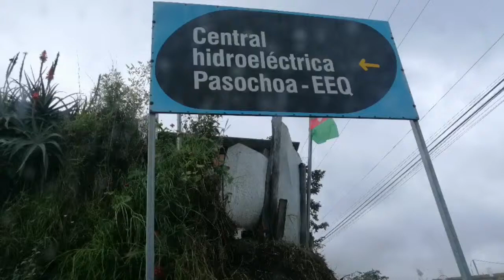Caminata al Refugio de Vida Silvestre Pasochoa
Club de caminantes gimnasio Get Fit (ANDARIEGOS)

El refugio protege un parche de bosque único en el callejón interandino, que, gracias a su difícil acceso (dentro de la caldera) se ha salvado de ser destruido.
Aquí es posible emprender tanto una excursión de aventura extrema, como una caminata tranquila para disfrutar de la biodiversidad andina. Se puede escalar el rocoso volcán o caminar por senderos cómodos y bien señalizados, y pasar la noche en el sitio de acampada.